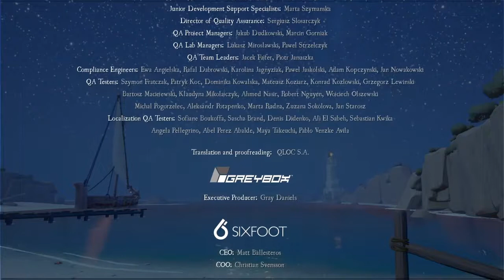Lets Play Rime - [Ps4] - { Deutsch / German } #012 Abschied Nehmen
Lets Play Rime Deutsch / Rime Gamplay German Ps4
RiME Gameplay Deutsch 2018 - Willkommen im Paradies der Rätsel GERMAN | Ps4 RiME Let's Play

Hallo Leute,

Heute geht's weiter mit Rime auf der Ps4 ein Neuer Part viel Spass

Es lohnt sich rein zu schauen.

Plattform : Ps4